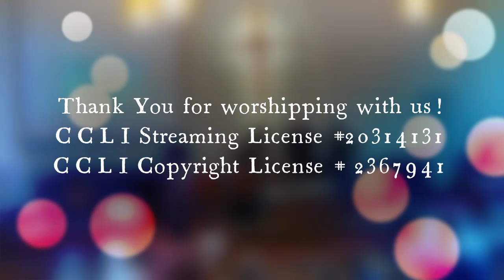Bethel 160th Anniversary Service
CCLI Streaming License #20314131/CCLI Copyright License # 2367941